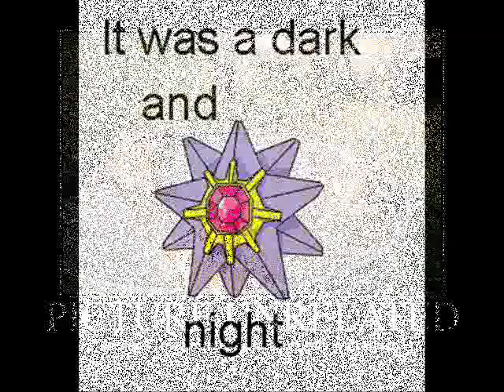White Noise - Virgin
Lmfao, this video is purely a joke.  When my friend Andy was going in surgery, I recorded a little stupid rap for him on his MP3 player.  I promised him I'd give him another one when I came and visited him in the Hospital, but I never got to go, so I did this instead.  Don't worry Andy, I wrote you a srs one about us being friends and stuff, and if you want I'll do that one too =P.

I was using a basic computer mic.  I recorded this all in one take, and the mic only popped like 5 times or less, which is pretty cool.  Although you can't make money if you're using their tunes.  Anyways, this is embarrassing.  I including pictures so you can have a laugh at something other than myself.

Lyrics
Thats right its White Noise and Im attacking your ears
Either man the battle stations or cower in fear
Dont count on me leaving cause I wont disappear
Fuck guns, knives, arrows, bitch Im coming with spears
Its such relentless brutality, maybe a lack of morality
With a pen and paper Ive got lyrical immortality
I dont do this much Im really a first timer
A pyromaniac freak who fights everything with fire
This rap jumps back and forth just like a live wire
But when the pope hears it hell think its divinely inspired.
Man, thisll be the sickest track on the block
Record storesll be fighting just to keep my single in stock, its that hot.
I dont pop bottles, I pop rocks.
Im coming for you bitch whether youre ready or not, lets go.

Its time for verse two and you know what to do
Just crank the volume up for a minute or two
Some people dont like me, they think that Im rude
Im sorry motherfucker Im just telling the truth
Youll probably never hear someone spittin a better verse
But I do what I do, be it a gift or a curse
Im not that great but its good for a first
And when I hear 50, Im thinking rap at its worst
Its all about the Dre, Eminem, and Tupac too
They dont say much, but you gotta love the Blue Man Group
Im into a lot of stuff man, even Mansons cool
And you cant hate the slow pace of my boy Snoop
Yo, Im new to the game and not looking for fame
I just want maybe one or two people to be saying my name
Its all just the same, its not gunna change
Im the same person now that I was yesterday, lets go

This is my last at bat and Im feeling better than ever
Ive been doing Buckleys shots so Im not under the weather
Gotta do what you do in order to keep it together
No matter where you go Ill always be dead front and center
Some call me Behemoth cause Im the main attraction
And for the hearing impaired I can come with captions
Heres a warning if you ever want in on the action
Mess with me and Ill be sure to split you like fractions, yo
Its not make believe, what youre hearing is real
This shits the best thing since they invented the wheel
Im not a psychologist, I dont care how you feel
And for the record, tell your chick I hate when she squeals, lets go.